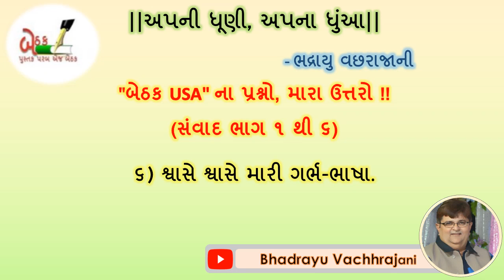|| અપની ધૂણી,અપના ધુંઆ || - ભદ્રાયુ વછરાજાની (ભાગ - ૬) :: શ્વાસે શ્વાસે મારી ગર્ભ-ભાષા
"બેઠક USA" ના પ્રશ્નો, મારા ઉત્તરો !! (સંવાદ ભાગ ૧ થી ૬)
મને મારી વાતો કરવી ગમતી નથી, પણ "બેઠક USA" દ્વારા 'વ્યક્તિ એક, વ્યક્તિત્વ અનેક' શ્રેણીમાં પ્રજ્ઞા દાદભાવાળા અને જીગિશા પટેલે સંવાદમાં મારા વિશે ઘણું પૂછ્યું,,તેથી ભૂતકાળમાં સરી જવાયું.. તે ફરી ફરી સાંભળતાં લાગ્યું કે આ તો "અપની ધૂણી હૈ ઔર અપના હી ધુંઆ હૈ !"...ચાલો, ધૂમ્રશેરને અવકાશે વહેતી મૂકીએ.. ૧ થી ૬ ભાગમાં અસ્તિત્વએ જે કહેવડાવ્યું તે સહજ કહેવાયું તેથી તેનો સહજ સ્વીકાર પણ અસ્તિત્વ કરશે જ...
🙏 જય જગત 🙏
Bhadrayu Vachhrajani